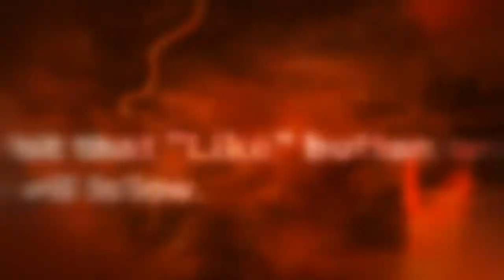GTA Funny Moments 5: Fancy Landings, Panda Hunting, and Bloopers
I cut this one down as much as I could and left so much out. Check out the landing skills and let me know what you think. The only plane I didn't record me landing is the Cuban. I did land it on there, though. If you don't believe me, I'll do it again.

Also, Pandas are mean.

Enjoy and smash that "Like" button. It's free!